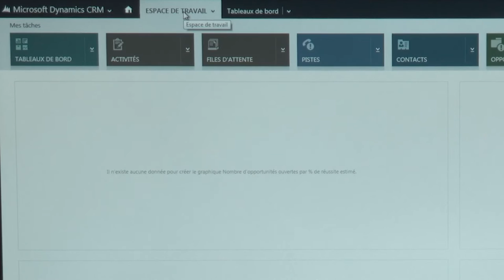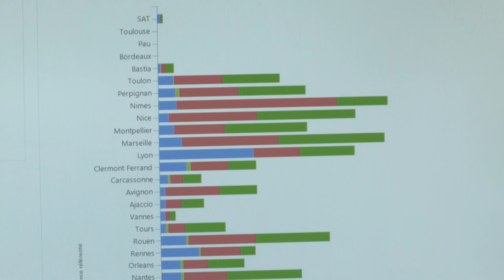Témoignage de la Mutuelle Générale de la Police sur l'intégration de Microsoft Dynamics CRM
Retour sur le projet de mise en oeuvre de la solution Microsoft Dynamics CRM pour la Mutuelle Générale de la Police par les équipes de Business & Decision :
Dans le milieu de plus en plus concurrentiel des assurances, la MGP avait besoin de s'outiller pour répondre à des enjeux de distribution commerciale, de marketing et de relation client.
Le projet mené sur plusieurs mois reflète une collaboration très réussie entre trois acteurs (MGP, Microsoft et Business & Decision) pour définir de nouveaux processus marketing et commerciaux, intégrer et déployer la solution.